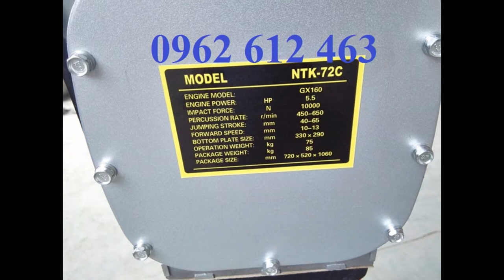RM80-0962.612.463—Máy đầm cóc trung quốc HCR90 (Honda gx160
RM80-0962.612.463—Máy đầm cóc trung quốc HCR90 (Honda gx160 Mai Hà-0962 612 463 & 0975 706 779 Nhà phân phối máy đầm cóc Mikasa Nhật Bản MT55, MT72,HCD90,HCD100 ,HCR90 ,HCR110,MTK72,HCD80-GX160
Địachỉ : Tổ dân phố Chợ, P. Đại Mỗ, Q. Nam Từ Liêm, TP. Hà Nội
VPGD : Phòng 1411, Tòa CT6C, KĐT Xa La, Hà Đông, Hà Nội
Điện thoại : 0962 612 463

Model: MT55
- Công suất tối đa : 2.1Kw
- Tần số đập: 644-695 lần/phút
- Thể tích bình nhiên liệu: 2lít
- Nhien liệu tiêu hao: 0.7L/h
- Trọng lượng: 57 kg
Model: MT72
- Công suất tối đa : 2.6Kw
- Tần số đập: 642 – 679 lần/phút
- Thể tích bình nhiên liệu: 2.5lít
- Nhiên liệu tiêu hao: 0.9l/h
- Trọng lượng: 74kg
- Model: HCR80K
Model : HCD-80
Hãng sx: Eishin
Động cơ : HONDA GX160
Công suất : 5.5HP
Lực đập : 1400kg
Biên độ dật : 40-80mm
Kích thướ cbàn đế : 330x310mm
Trọng lượng : 78kg
Xuất xứ: china
Bảo hành: 6 tháng
Cỡ mặt đầm (mm) : 300x310
Động cơ : độngcơ HONDA GX160
Kích thước máy (mm) : 310x950x1050
Trọng lượng máy (kg) : 90
Xuất xứ : TrungQuốc